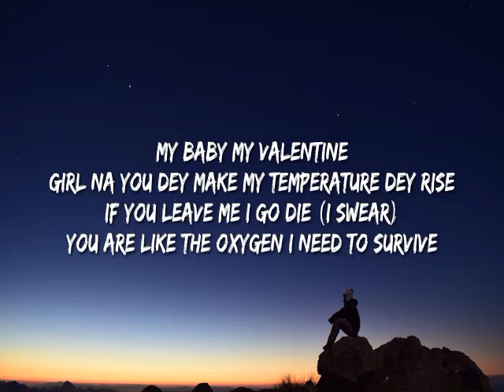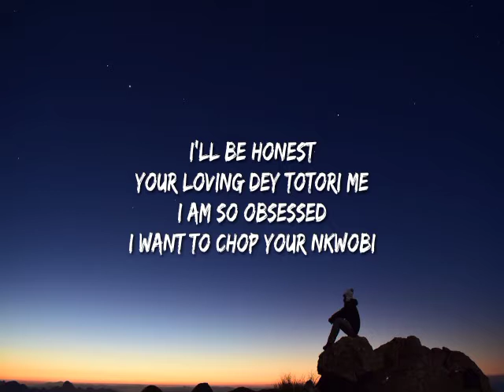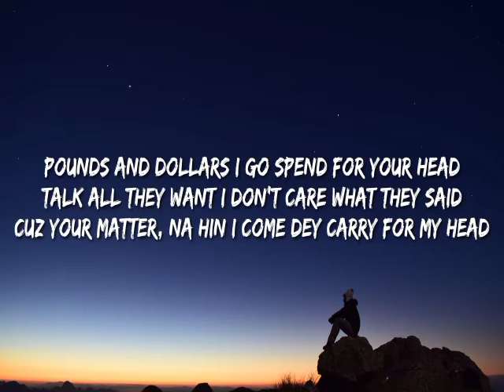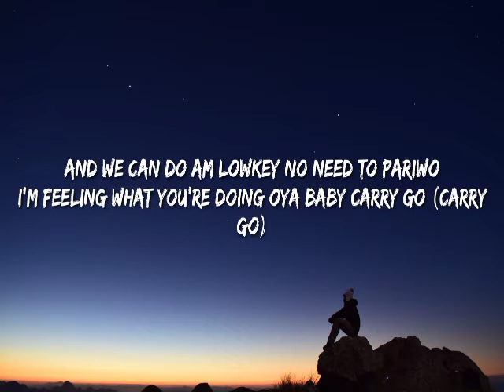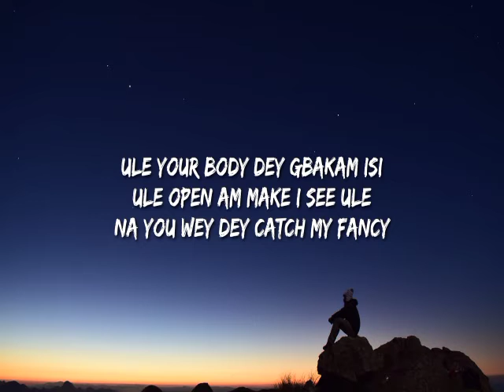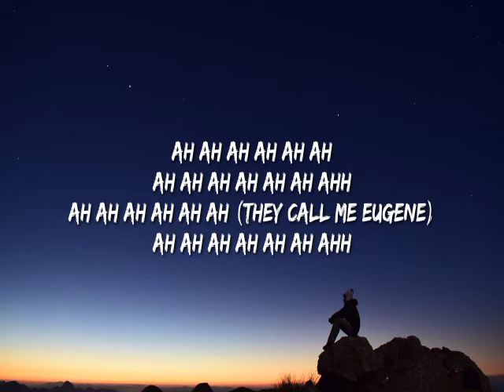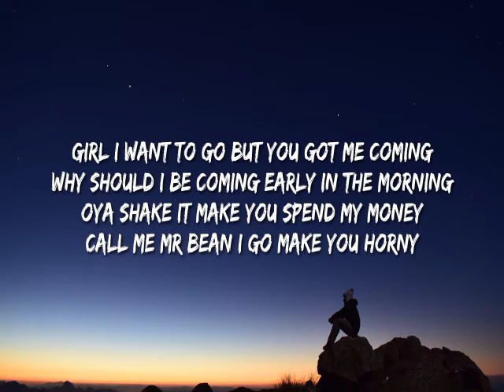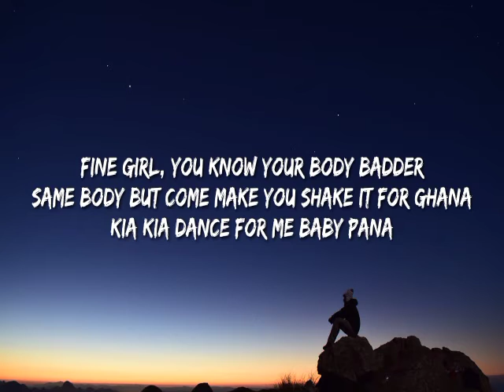CKay - Love nwantiti (tiktok remix) [Lyrics] | ule open am make I see ule